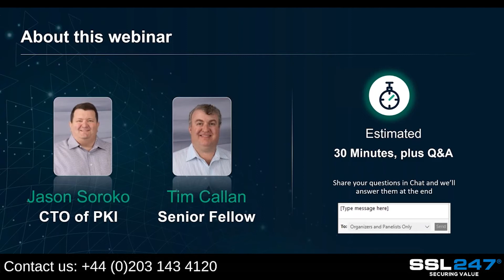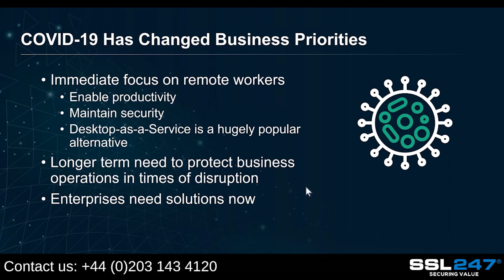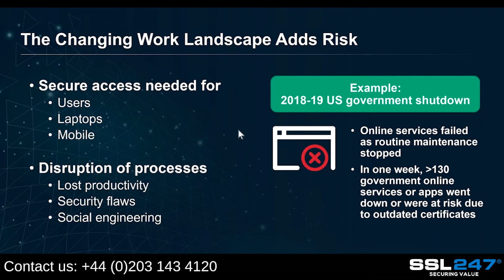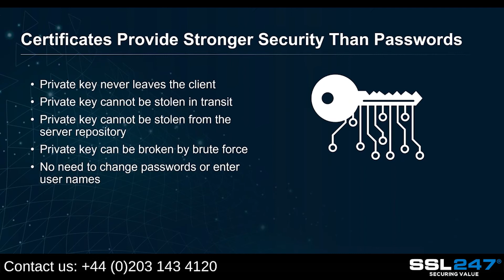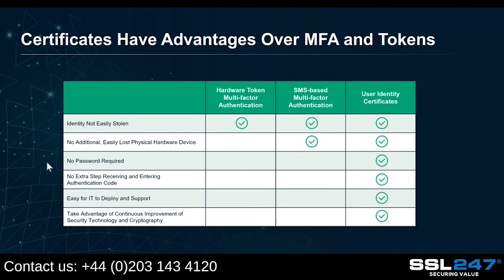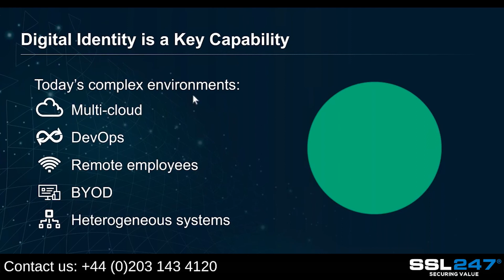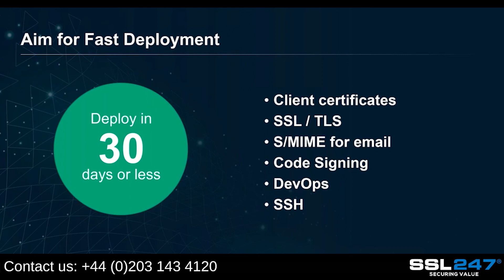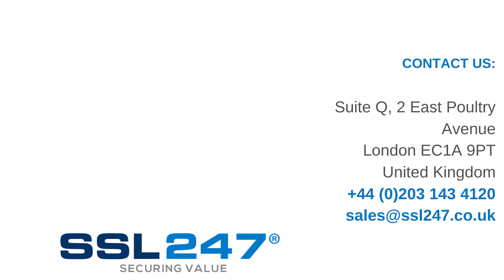Using PKI for Business Continuity and the Secure Remote Workforce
With the dynamic shift towards remote working, it is now more important than ever for IT departments to ensure that their digital identities and online assets are secured. This change means that businesses must concentrate on maximising productivity through VPN, Wi-Fi, and Desktop-as-a-Service access while maintaining a high level of security for remote access.

Join one of our most trusted partners, Sectigo, as PKI experts Jason Soroko and Tim Callan discuss the effects of the current pandemic on IT operations and the key role PKI can play in securing this new environment.